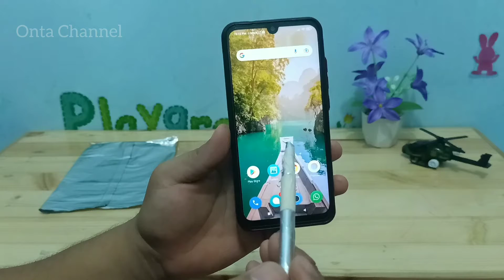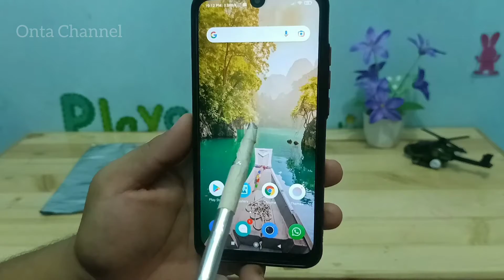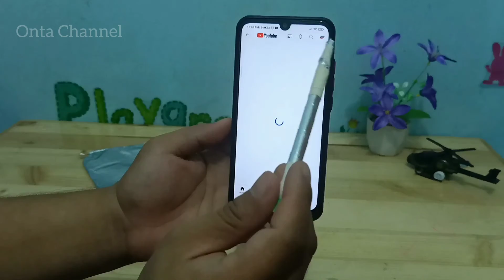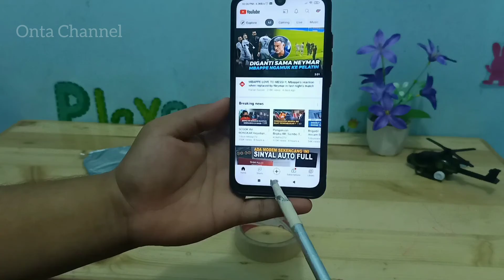Cara Membuat Stylus Pen Android Dengan Pulpen Bekas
Seringkali kita kesulitan menggunakan layar sentuh ketika mengenakan sarung tangan. Salah satu cara yang bisa dilakukan yaitu menggunakan stylus pen. Namun jika bawaan dari handphone mu tidak menyediakan stylus pen, kamu bisa membuatnya sendiri dengan bahan-bahan sederhana.
Pada tutorial ini, saya membuat stylus pen android dengan pulpen bekas.
Nah...bagaimana caranya, silahkan teman teman simak videonya ya.

** Informasi penjualan tanah kavling :
Untuk dapat diskon, silahkan teman teman bilang dapat informasi penjualan tanah kavling ini dari youtube onta channel.
Lokasi : Kampung Gempol
               Desa Sukarahayu
               Kecamatan Tambelang - Kabupaten Bekasi

Penjual : Bpk. Muhammad mansur S.T
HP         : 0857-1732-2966